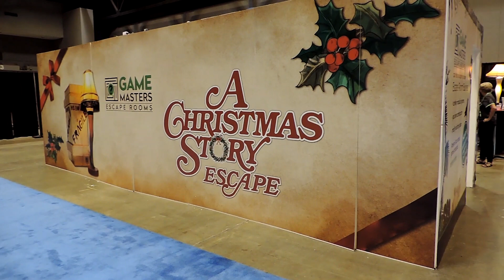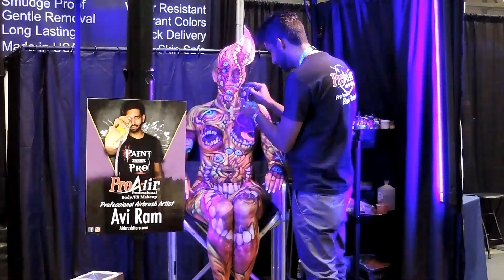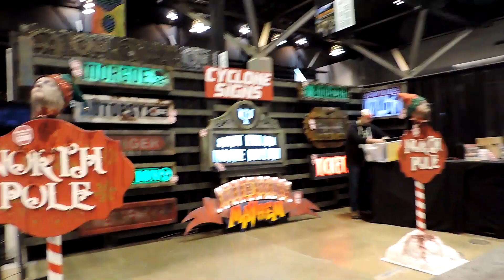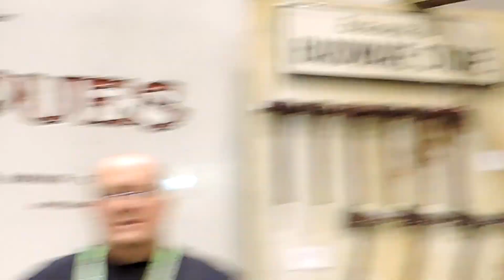S02E26 It's TRANSWORLD!!!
Scott, Jeff, and Adam all head to St. Louis, Missouri for the Transworld's 2019 Halloween and Attraction Show! This year's show is vastly larger than ever before, including a new section exclusively for Christmas vendors! Jeff also gets to talk with Erika Joy Jones, one of the makeup artists from one of the top haunted attractions in the country, Woods of Terror out of North Carolina! There's a lot happening in this episode, so you will definitely want to see it!